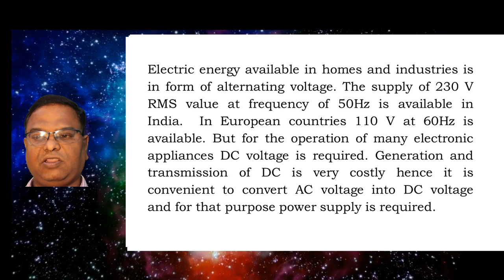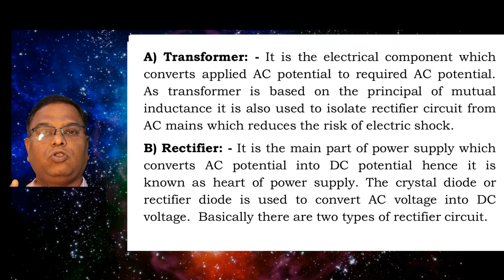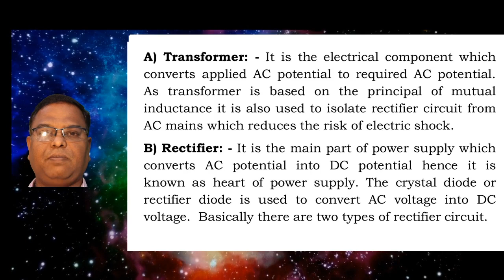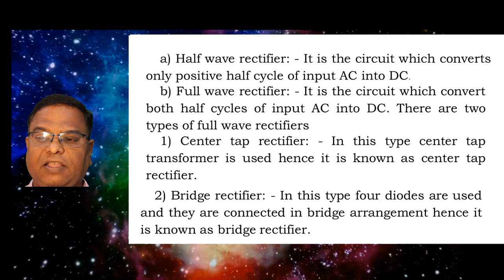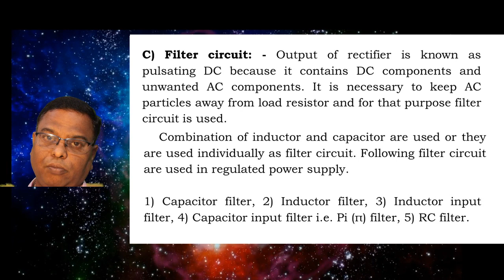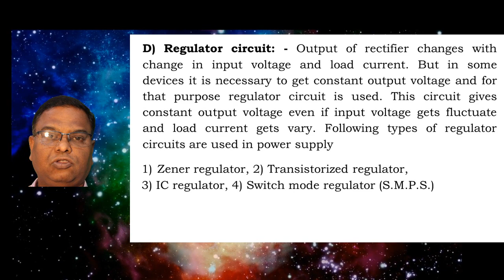Block Diagram of Regulated Power Supply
Explanation of regulated power supply in marathi